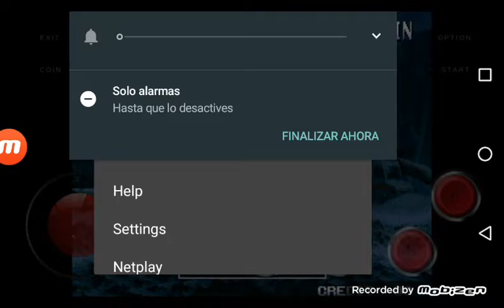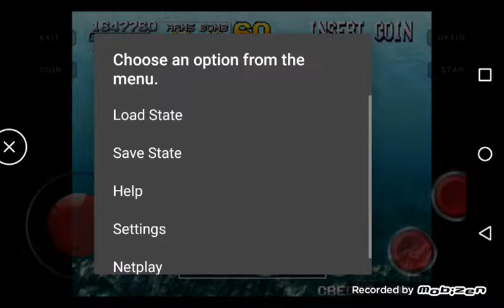metal slug 3 (arcade) todos los prisioneros y prisioneros secretos tarma misión 2